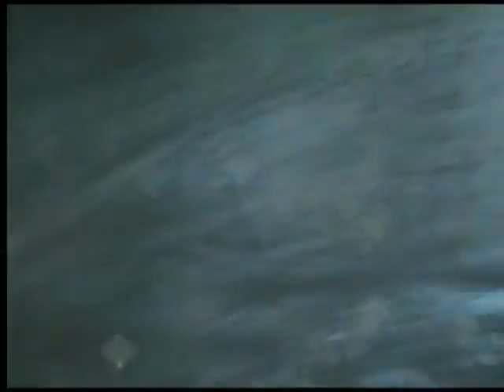barham 2014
river flowing along a street